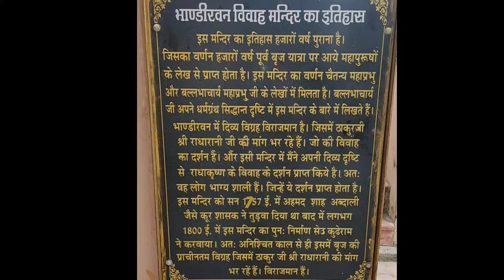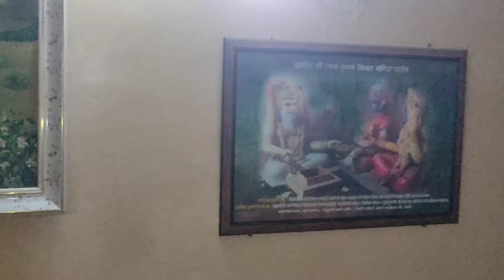राधा कृष्ण की शादी का सच - भांडीर वन रहस्य || कैसे कुएं का पानी हो जाता है सफ़ेद || वंशीवट Vrindavan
राधा कृष्ण की शादी का सच - भांडीर वन रहस्य || कैसे कुएं का पानी हो जाता है सफ़ेद || वंशीवट Vrindavan || भांडीर वन | यहां आज भी मौजूद हैं राधा कृष्ण विवाह की निशानियां || घर बैठे करे ब्रज के भांडीरवन की सभी स्थलियों के दर्शन | राधा कृष्ण की विवाह स्थली
bhandervan Vrindavan

 VRINDAVAN
भांडीर वन आज भी राधा-कृष्ण विवाह की गाथा को जीवंत कर रहा है। ब्रह्मवैवर्त पुराण, गर्ग संहिता और गीत गो¨वद में भी राधा-कृष्ण के भांडीरवन में विवाह का वर्णन किया गया है। मथुरा से करीब तीस किलोमीटर दूर मांट के गांव छांहरी के समीप यमुना किनारे भांडीरवन है। करीब छह एकड़ परिधि में फैले इस वन में कदंब, खंडिहार, हींस आदि के प्राचीन वृक्ष हैं। भांडीरवन में बिहारी जी का सबसे प्राचीन स्थल माना गया है। यहां मंदिर में श्री जी और श्याम की अनूप जोड़ी है। जिसमें कृष्ण का दाहिना हाथ अपनी प्रियतमा राधा की मांग भरने का भाव प्रदर्शित कर रहा है। मंदिर के सामने प्राचीन वट बृक्ष है। जनश्रुति है कि इसी वृक्ष के नीचे राधा-कृष्ण का विवाह हुआ था। वट वृक्ष के नीचे बने मंदिर में राधा-कृष्ण और ब्रह्मा जी विराजमान हैं। भांडीरवन में राधा-माधव एक दूसरे को वरमाला पहना रहे हैं। आज भी वह वृक्ष मौजूद है।
क्या कहती है कथा
पुराणों में वर्णन है कि एक दिन नंदबाबा बालक कृष्ण को गोद में लिए भांडीरवन पहुंच गए तभी भगवान कृष्ण की इच्छा से वन में बहुत तेज तूफान आ गया। यह देखकर नंद बाबा डर गए। वे कृष्ण को गोद में लेकर एक पेड़ के नीचे खड़े हो गए। उसी समय वहां पर देवी राधा आ गईं। नंद बाबा कृष्ण और राधा के देव अवतार होने की बात जानते थे। वह देवी राधा को देखकर स्तुति करने लगे और बालरूपी कृष्ण को राधा के हाथों में सौंपकर वहां से चले गए। नंद बाबा के जाने के बाद भगवान कृष्ण ने दिव्य रूप धारण कर लिया। उनकी इच्छा पर ब्रह्माजी आ गए और भांडीर वन में देवी राधा और भगवान कृष्ण का विवाह करवाया।

वंशीवट मथुरा जिले में वृंदावन के यमुना के किनारे स्थित है। कहते हैं कि यहां इसी स्थान पर द्वापर युग में श्रीकृष्ण अपने बालपल में अपने गोप सखाओं और गायों के साथ खेला करते थे और गायों को चराते हुए विश्राम करते थे। और थक जाने पर इसी वृक्ष पर बैठ कर घंटों वेणुवादन करते थे और उस वंशी की मीठी ध्वनि सुनकर ग्वाल वाल ,गोपियाँ और गायें मंत्र मुग्ध हो जाते थे। इसी जगह पर ठाकुर श्री कृष्ण जो कि रास बिहारी भी थे ,ने तरह-तरह की लीलाएं कीं। माना जाता है कि इस वटवृक्ष से आज भी कान लगाकर ध्यान से सुनने पर आपको ढोल, मृदंग और वंशी की आवाज सुनाई देगी। परन्तु इस बात का अत्यन्त ही दुःख ह ने इस पौराणिक धरोहर को संजोने के लिए किसी भी प्रकार का कोई कदम नहीं उठाया है। परन्तु इस बात का अत्यन्त ही दुःख है कि प्रशासन ने इतनी खूबसूरत श्री कृष्ण के धरोहर को सँभालने के लिए कोई विशेष प्रयोजन नही किया। परन्तु इन सबसे अलग आज भी करोड़ों दर्शनाभिलाषी इस सूंदर स्थान का दर्शन करने आते हैं और यहाँ की दैवीयता और भक्ति का लाभ उठाते हैं, माना जाता है कि इस वटवृक्ष से आज भी कान लगाकर ध्यान से सुनने पर आपको ढोल, मृदंग और वंशी की आवाज सुनाई देगी। ऐसा आप वह प्रत्यक्ष जाकर स्वयं महसूस कर सकते हैं.